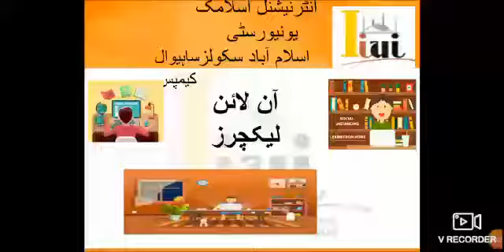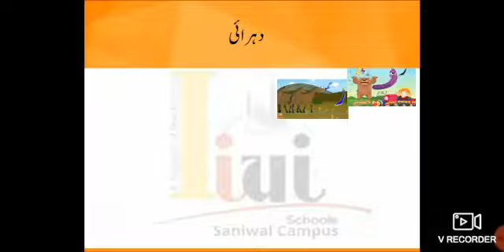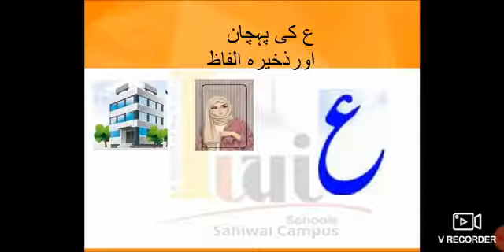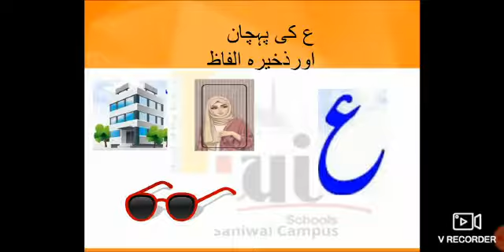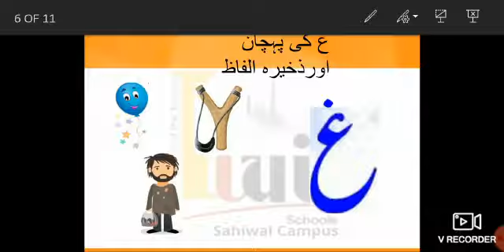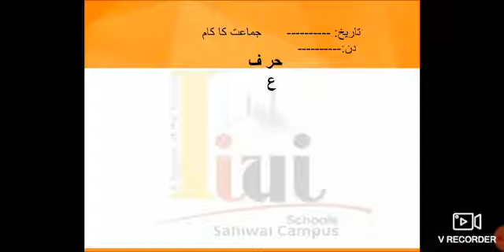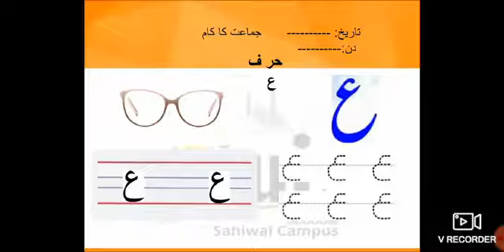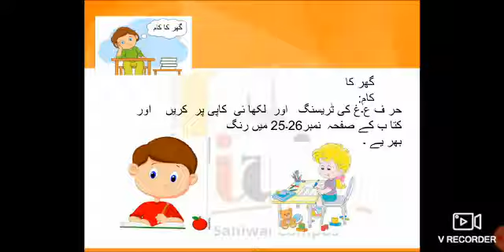Reception Urdu Lecture 11